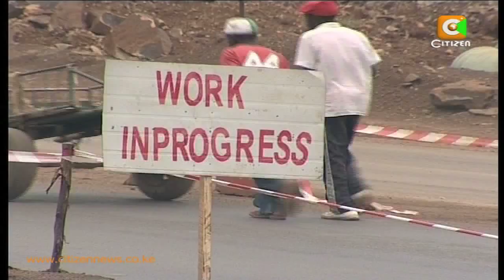Strength of a Woman: Evelyn Chepkoech - Plant operator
On the strength of a woman we feature a strong woman from Tinderet constituency in Nandi County who has ventured in a career traditionally perceived a preserve for men. Meet Evelyn Chepkoech, a mother of two, and find out just how she landed in the dominated construction industry.